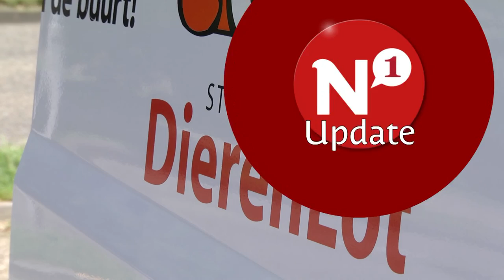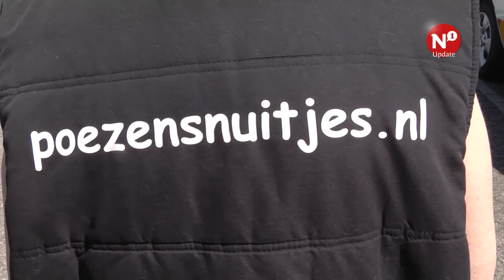Nieuwe ambulance voor Stichting Poezensnuitjes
Vanaf deze week is Stichting Poezensnuitjes in het bezit van een Dierentransport Ambulance. Deze ambulance zal het werk van deze stichting een stuk efficiënter maken.